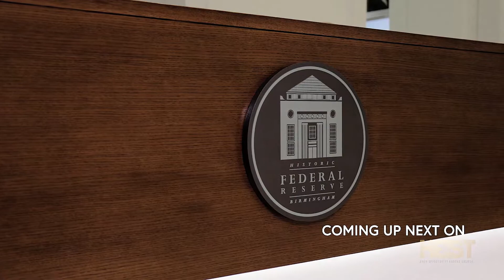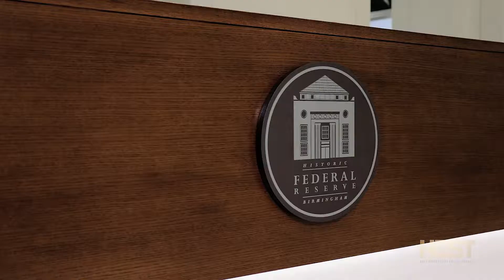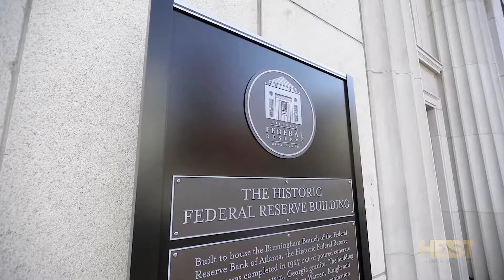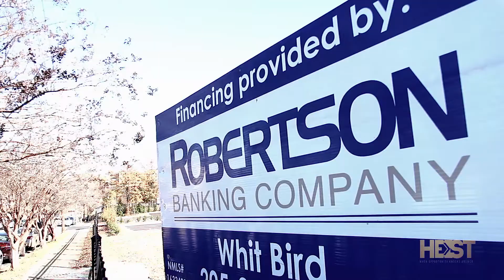House Heist S1 E4: Tough Real Estate Financing and Commercial Real Estate Lending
Join real estate investor Herbert Beville Jr and real estate agent Gabriel Henderson, as they walk through the world of tough real estate lending and commercial real estate lending. Guests include mortgage broker Winston Ausmer and commercial bank Robertson Banking Co.

Connect with House Heist